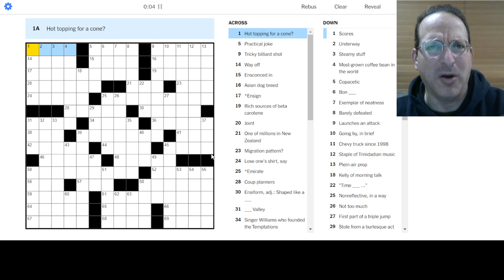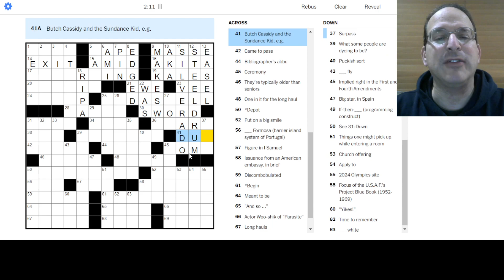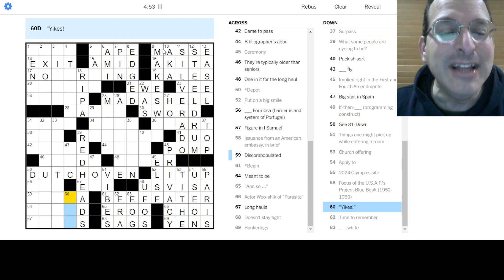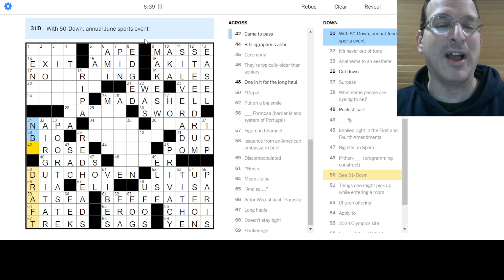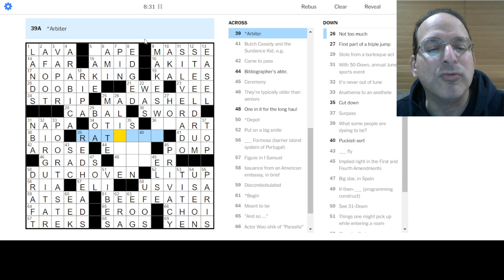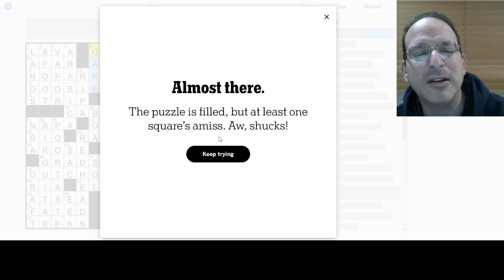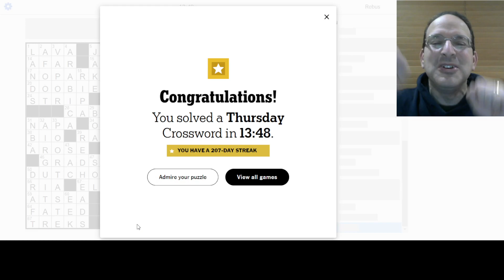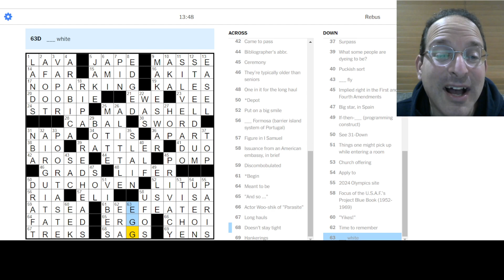Teetotal* (5) 🚫😡🐍🍲🍸 Thursday New York Times Crossword - 2-22-24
I love Thursdays!  Theme didn't make sense at all, then it did and I started racing from themer to themer playing the word game.  Then came trouble... watch and you'll understand.  Can you solve my extra theme clue in the video title?  Crossings at the end, after some spoiler space...

Today, Steve solves the Thursday New York Times puzzle by Dan Schoenholz.

_ A _ _ Y